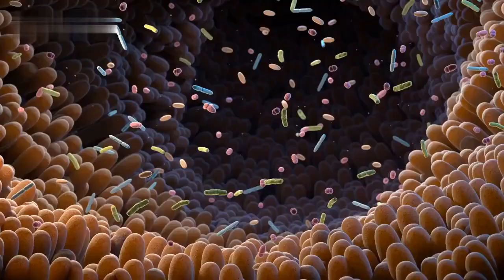The History of Tea || History of Cuisine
Embark on a flavorful journey through time as we unveil the captivating history of tea in the culinary world. In "The Steeped Tradition: Unveiling the History of Tea in the Culinary World," we delve into the origins, cultural significance, and enduring popularity of this beloved beverage.

Travel back centuries and discover the ancient roots of tea, tracing its origins to China, where it was first cultivated and treasured for its medicinal properties. Witness the spread of tea across continents, as it captivated the taste buds and hearts of people around the world, leaving an indelible mark on culinary traditions.

Explore the rituals and ceremonies associated with tea, from the elaborate Japanese tea ceremonies to the art of afternoon tea in England. Uncover the diverse varieties of tea, from delicate white and green teas to robust black teas and fragrant herbal infusions, each offering a unique taste and experience.

Learn about the historical and cultural significance of tea, from its role in trade and exploration to its impact on social gatherings and daily rituals. Discover how tea has influenced the development of cuisines worldwide, as it is used in traditional recipes, culinary techniques, and even as a pairing for various dishes.

Unveil the fascinating stories of tea pioneers and innovators who shaped the tea industry, from tea merchants and growers to explorers and enthusiasts. Gain insights into the evolution of tea cultivation, production, and brewing methods over time, and the influence of technological advancements in tea processing.

"The Steeped Tradition" not only offers a glimpse into the past but also celebrates the enduring love affair between tea and cuisine. From tea-infused desserts and savory dishes to tea pairings with fine dining, explore the creative ways tea continues to inspire culinary experiences.

Join us on this aromatic voyage as we unravel the captivating history of tea, its cultural significance, and its profound impact on the culinary world. Immerse yourself in the richness of tea traditions and savor the timeless allure of this beloved beverage.